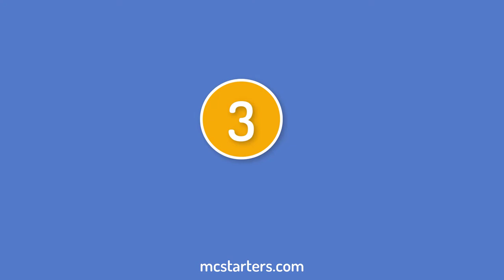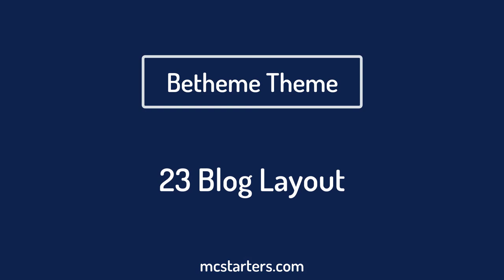Best WordPress Theme For Blogs | Easy to Design, Fast Performance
Dreamla Theme
Dreamla is a clean and trendy WordPress blog theme. Created for multi-concept blogs from travel and lifestyle to business and fashion.

Bridge Theme
BRIDGE is a responsive retina multipurpose WordPress theme perfect for just about anyone

Astra Theme
Astra is fast, fully customizable & beautiful WordPress theme suitable for blog, personal portfolio, business website and WooCommerce

Newspaper Theme
Newspaper is the #1 Selling News WordPress Theme on the market, with 100,000+ customers and full Five Stars item rating based on over 6,000

TinySalt Theme
 TinySalt is a fresh and elegant blog theme for food blogger, cooking lovers and small food business. Idea for all food bloggers

Aena Theme
Aena is a premium WordPress theme that combines next-level minimal design, pixel perfect typography, multiple layouts and lots of customization

Avada Theme
The Avada Website Builder is the #1 selling WordPress theme on the market and has been continuously for 7+ years. 600,000+ beginners

Betheme Theme
Betheme is the best product we ever did. This is more than just WordPress theme. Such advanced Theme Options panel and the Muffin Builder